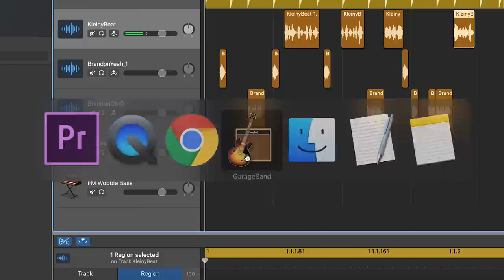HUNGRY LIONS DECIDE OUR FATE...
We put it all on the line and let wild animals decide our fate...

WOODY HAS A MELTDOWN...